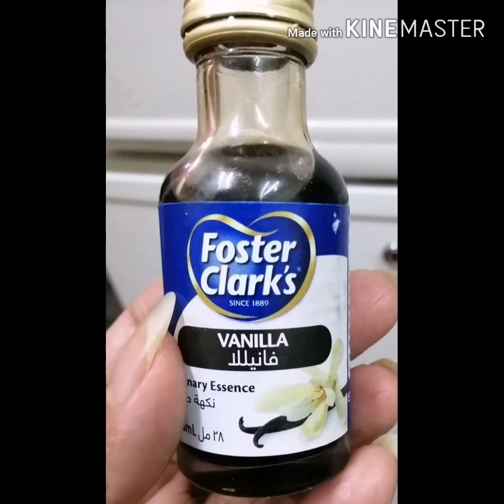Yummy coffee mango pudding, no gelatine or china grass, no bake or cook.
Hi friends, it is my first video in you tube channel. So there are many problems in dubbing and editing. Sorry for that. Pls support  and encourage me. Mango Coffee Pudding is very yummy to taste . I have used mango, coffee powder, whipping cream and condensed milk. Pls don't miss this recipe.